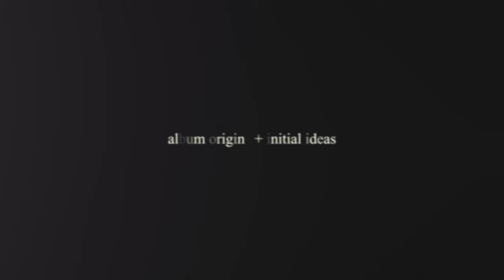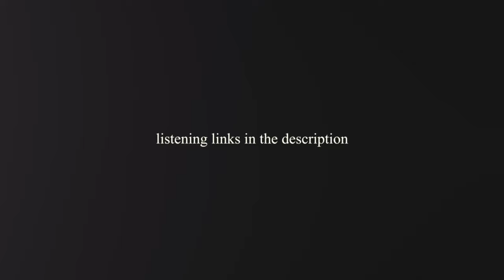Vivarium - Album Overview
I sat down with my brother to talk him through the making of a few pieces from my new album.

00:00 Album origins & ideas
02:33 Concepts
03:23 The title